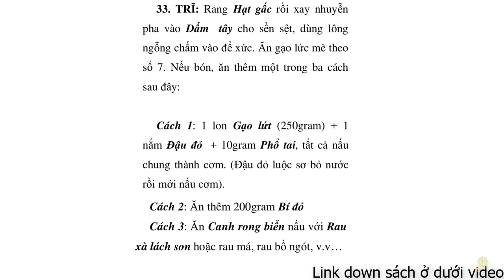Thực Dưỡng | Chữa Bệnh Trĩ Theo Dưỡng Sinh | Trợ Phương Cho Số 7 I Sổ Tay Thực Dưỡng Ohsawa